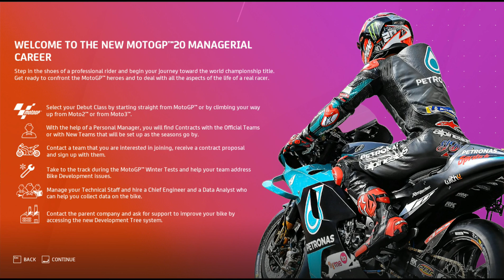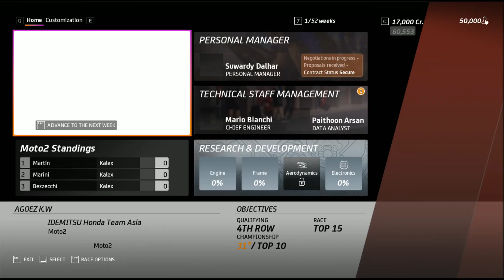MotoGP 2020 - Awal Mula Career Rider Indonesia | Game MotoGP Terbaik Sepanjang Sejarah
2. Like Vidio ini
4. Komen semenarik mungkin mengenai vidio ini

Pemenang Give Away akan diumumkan di Instagram aku setelah tembus 100 Komentar. Good Luck Guys..!!!